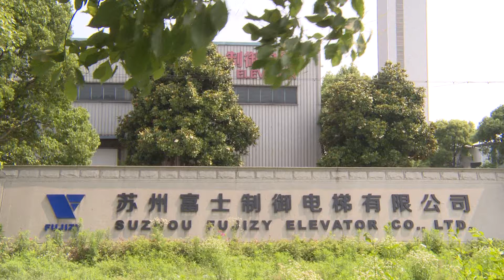FUJIZY Elevator ;Competitive Price Passenger Elevator with Professional Solution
Complete Elevator MANUFACTURER
Lift Modernization SPECIALIST